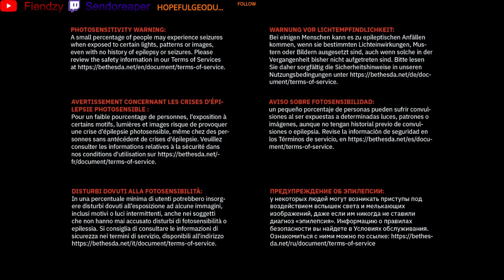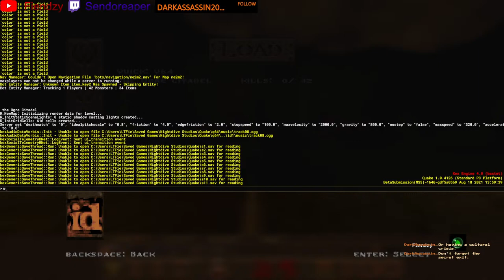Quake 2021 : [Quake 64 addon] Session 01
Come hangout on twitch! you get lower delay, better stream compression and twitch exclusive interaction on my Doom streams